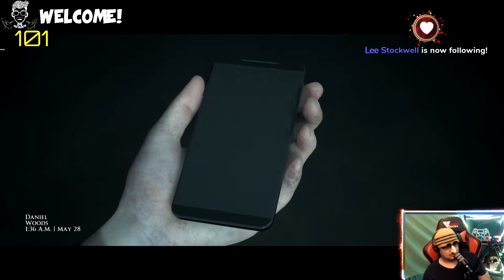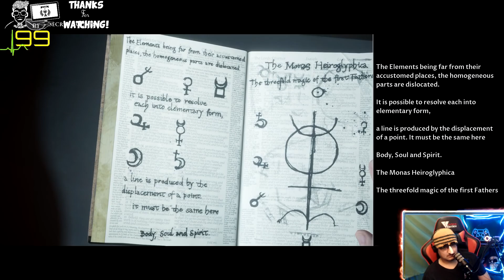Little Hope | MUSEUM ANGKER | PS4 PRO (with Heart Rate Monitor)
Berlanjut ke karakter berikutnya, kita berdua melanjutkan perjalanan, terpisah  dari kelompok lain, dan tiba di sebuah bangunan kosong, tampaknya sebuah museum yang terabaikan, sekali lagi berusaha mencari jalan masuk dan langsung disambut oleh nuansa angker nan menyeramkan.

Streaming On :
twitch.tv = oldhearth
cube.tv = oldhearth

P.S : Thank You E.K.A for the Intro !!!